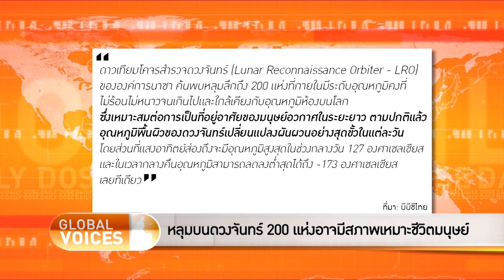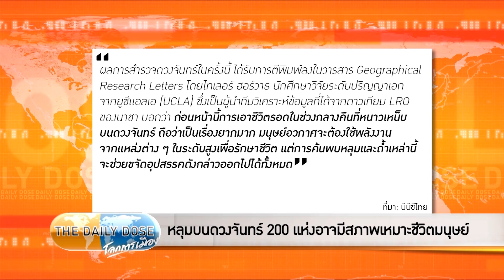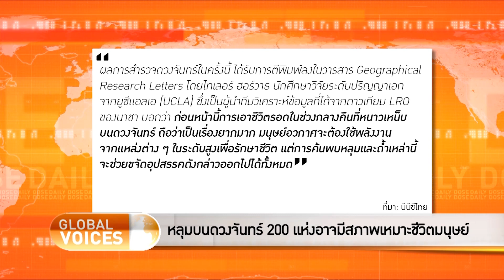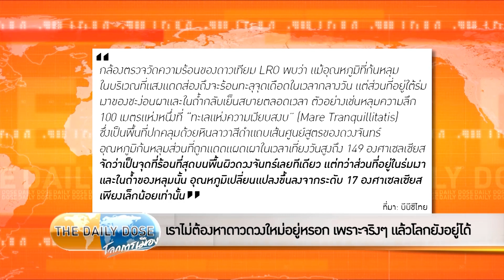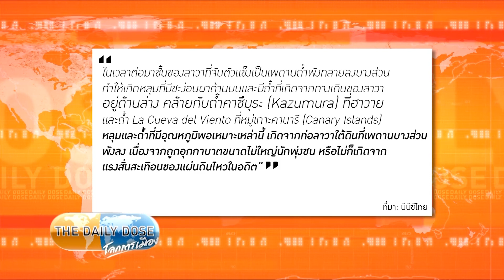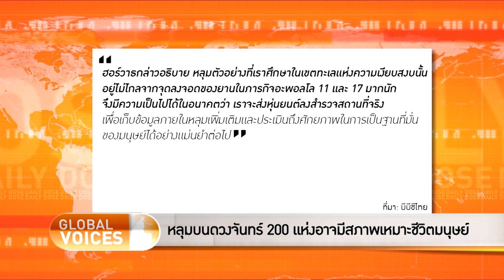The Daily Dose - หลุมบนดวงจันทร์ 200 เเห่งอาจมีสภาพเหมาะชีวิตมนุษย์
รายการ TheDailyDose ประจำวันที่ 9 สิงหาคม 2565